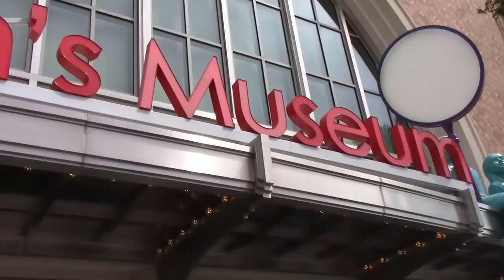Лас Вегас-Discovery Children's Museum-Water World (часть1)